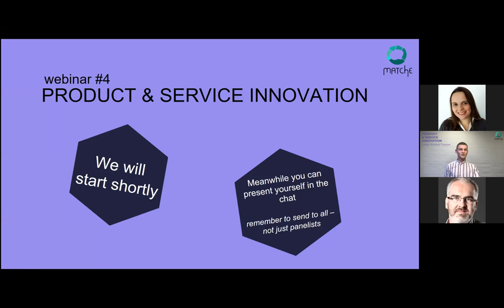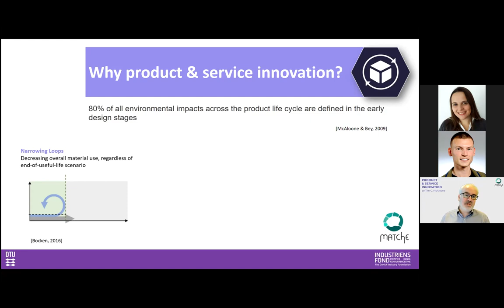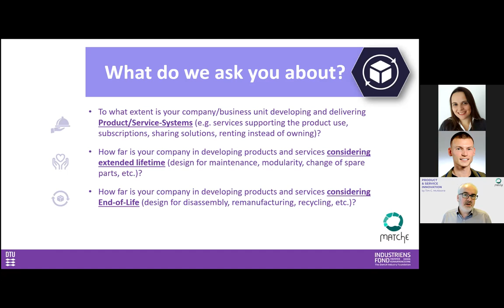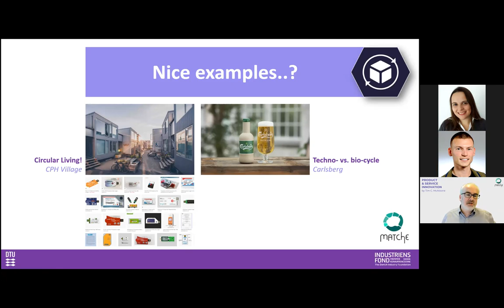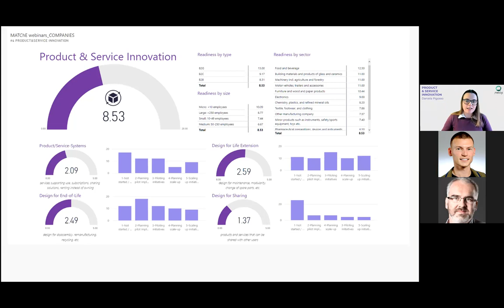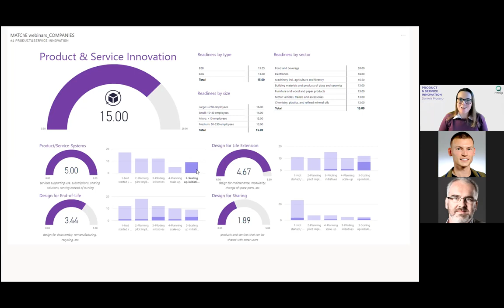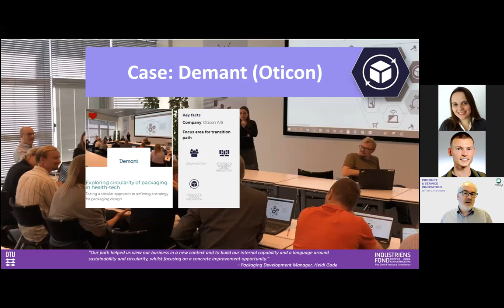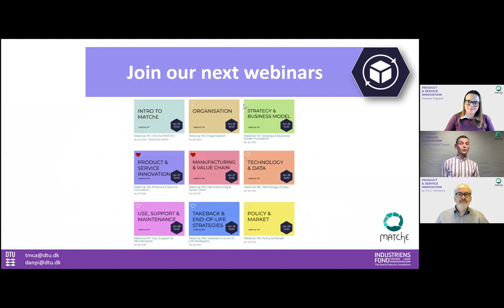MATChE Webinar #4: Products & Service Innovation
In this webinar you will learn about readiness of ‘Product & Service Innovation’, which measures the capabilities necessary to develop new solutions (incl. products and services) that are suitable in a Circular Economy context. The webinar took place Jan 27, 15:00 - 15:30 CET and is presented by Professor Tim C. McAloone, Associate Professor Daniela Pigosso and hosted by Lasse Vinblad Thaisen.